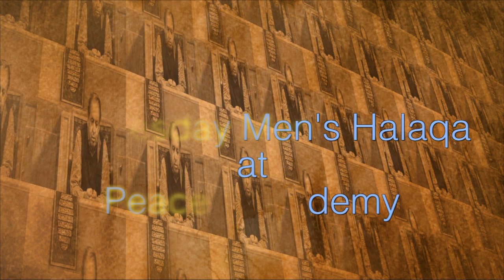PAH - Islam & science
Dr. Hafeez Rehman discusses the topic of science and Islam from a perspective of a scientist